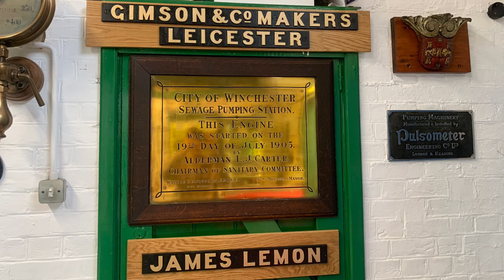Photo Album #49 | Twyford Waterworks - Spring Rally 2023 (Part 2)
There were so many machines and vehicles that I could not fit them all onto one video!

This is part 2 of a 3-part Photo Album of the spring rally at Twyford Waterworks in 2023. This shows a hand-operated street organ, bricks, a fire engine, gauges, industrial locomotives, model steam engines, kilns and vintage cars.